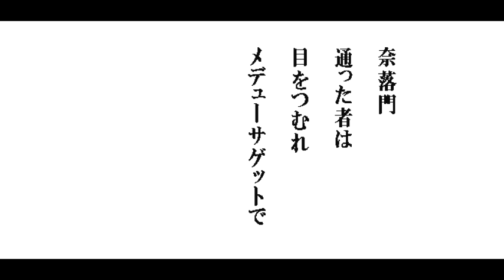【にゃんこ大戦争】奈落門「獄楽浄土 超極ムズ」ユーザーランク7000。ノーアイテム（持ってません・泣）で、ネコメデューサGET！！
旧少女（ずいぶん昔は少女だった）おばティと申します。しゃべりも編集も下手ですが、応援してくださるとうれしいです。
☆今回GETしたキャラ：ネコメデューサ
☆チャンネルの個性を出そうと、正月から短歌を詠んでいます

【目次】
00:00　オープニング（短歌）
00:15　奈落門。今回のキャラクター編成
00:56　獄楽浄土  超極ムズへ。いざ出陣！
03:51　ネコメデューサGET
04:30　エンディング

☆OP・EPのBGM＝おばティ。作

☆X（Twitter）・・・たまに呟くようになりました。
（ダイレクトメッセージへは、ご返事しておりません）